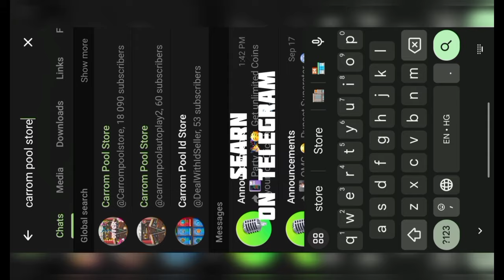Carrom Pool World Cup 2023 - Round 2 - Match 2 Highlights | Jamot Vs Muhammad Khan